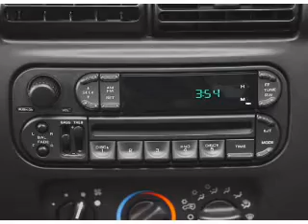2003 Jeep Wrangler - Little Rock AR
Year: 2003
Make: Jeep
Model: Wrangler
Trim: X
Engine: 4.0 liter inline 6 cylinder 12 valve
Transmission: 5-Speed Manual
Color: Red
Mileage: 27286
Address:
4600 South University Ave